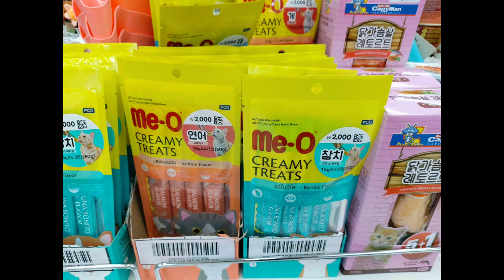연말선물# 고마운 다이소 방문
안녕하세요 허리가 안좋아서 한의원 가는길에 오래간만에 다이소 들려서요 없는게 없네요 가게도 저렴하고요 연말 선물 다이소 가보세요 건강관리 잘하세요 행복한밤 되세요 감사합니다